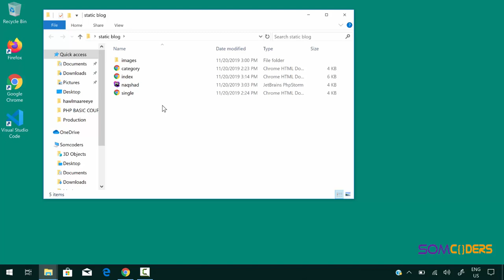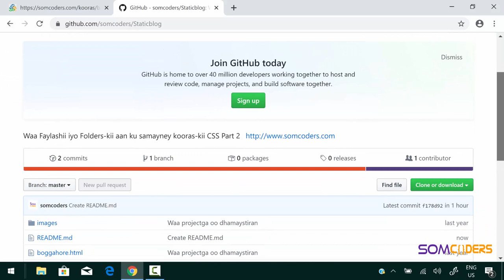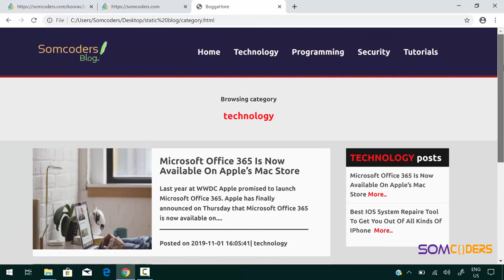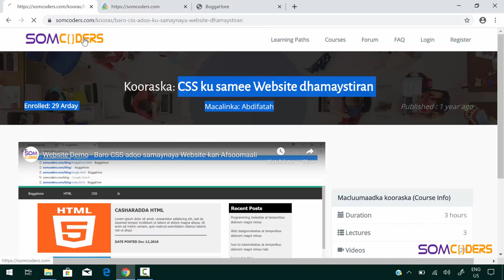Baro PHP and MySQL adoo ku samaynaya blog dhamaystiran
Page-keena Facebook-ka
Baro PHP and MySQL adoo ku samaynaya blog dhamaystiran waa kooras muhiimad wayn u leh qofka doonaya inuu barto sida loo sameeyo website ama Application dhamaystiran , wuxuuna ka koobnaandoonaa Frontend iyo Backend.

Ujeedka kooras-ka waxa weeye qof aqoon hore u lahaa HTML iyo CSS inuu webiste -kiisa u samayn karo Backend isagoo isticmaalaya luuqada PHP oo ay ku lamaan tahay MySQL oo ah database.

Kooras-kan wuxuu la xidhiidhaa kooras hore oo HTML iyo CSS lagu samaynayey webiste dhamaytiran
waxaana sii hor marin doonaa qaybtaas.